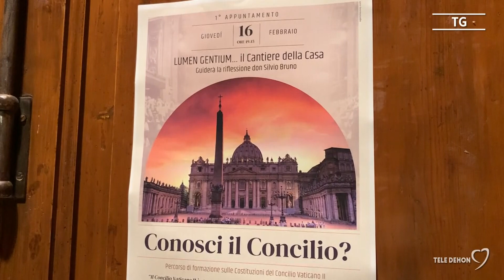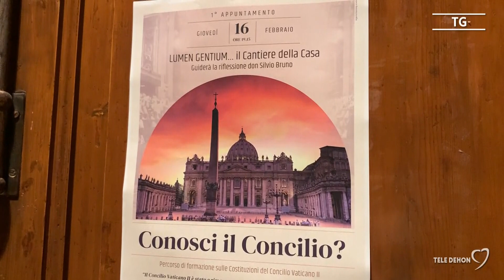Un percorso di formazione per rispondere con onestà al Vangelo